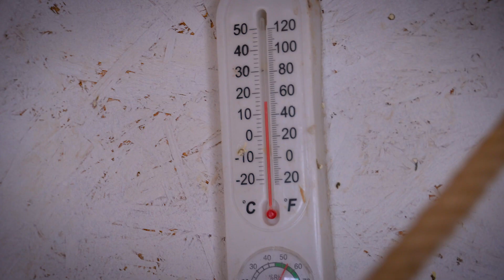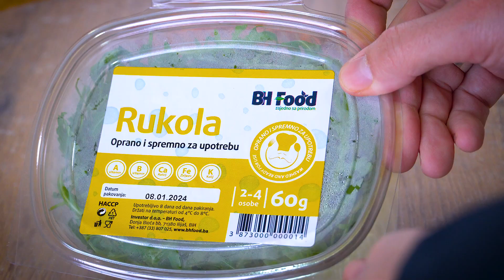Essential Budgie Aviary Care: Quick Techniques for a Vibrant Garden Environment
Cleaning bird house in my garden, be a little bit oddly satisfying as some tik tok cleaning videos, but this is my birdhouse in the garden and this is how to clean my budgies mess.